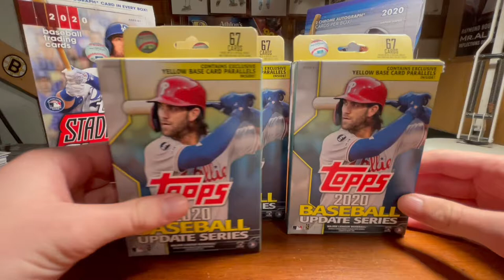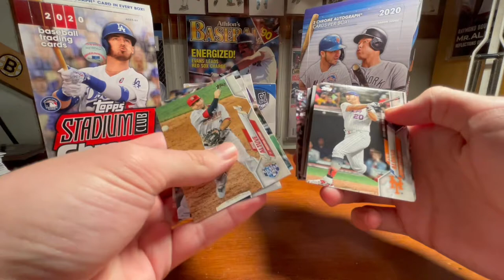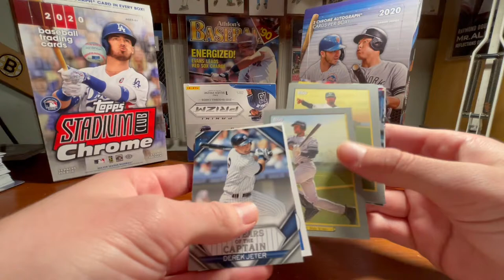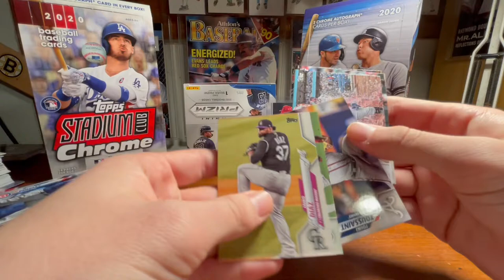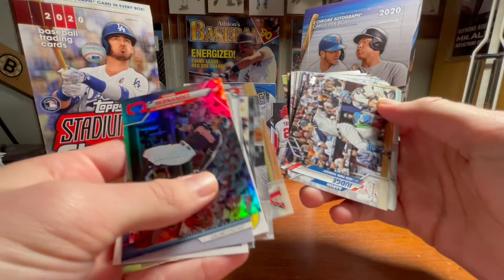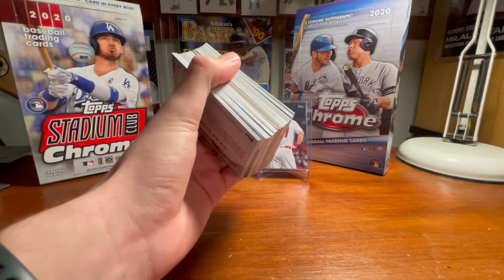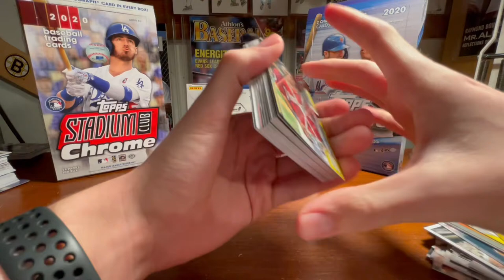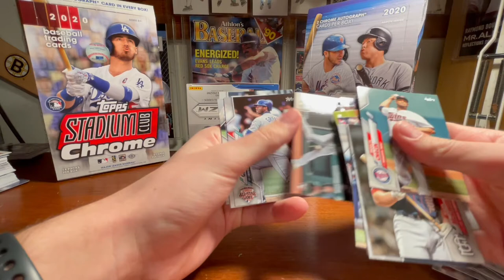CARD HUNTING (EP 1) - INSANE MIKE TROUT SSP (Topps Update 2020 Hangers)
Card Hunting Episode 1
3 Topps Update Hangars - Insane Mike Trout SSP!

We are a group of 3 friends who love sports cards. We have a ton of box breaks and personal openings that will be posted. Card hunting, pack wars, and many more types of videos will be coming to this channel.